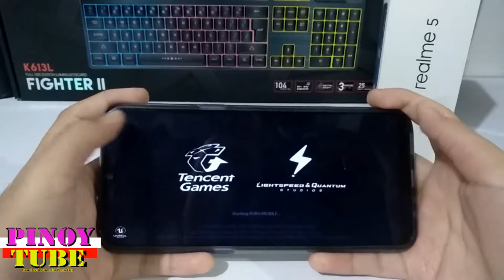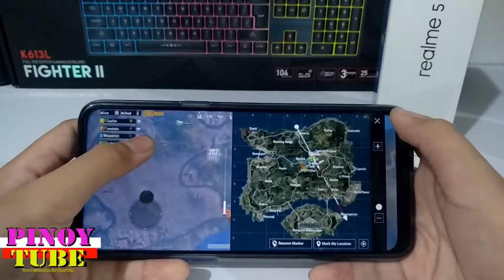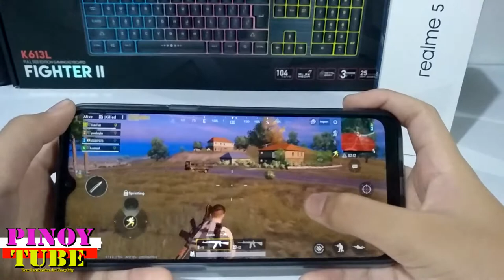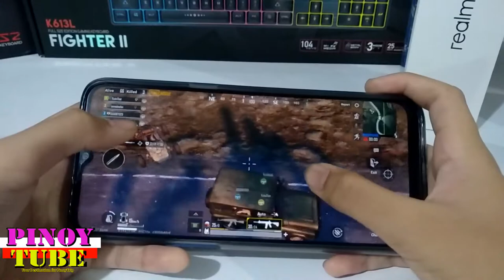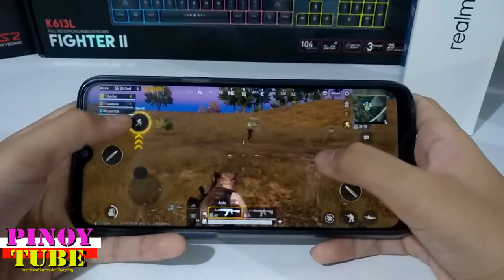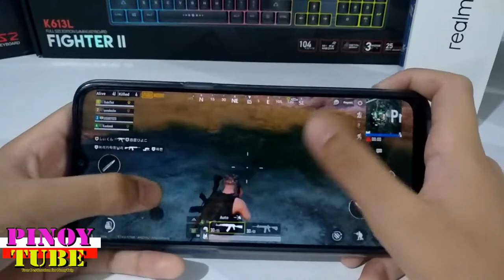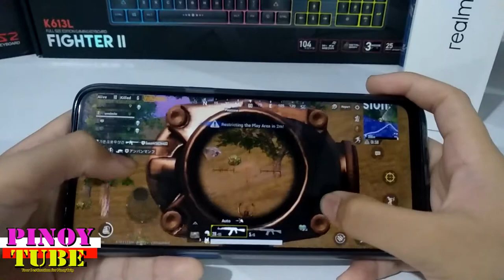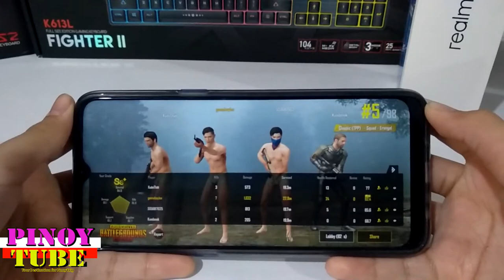Realme 5 Pubg Mobile Gametest - Player Unknown Battleground Mobile - Pinoytube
Realme 5 Game test Mobile Legends - Pinoytube.
Games you can play on your Realme 5 on Low, Medium, High Settings.